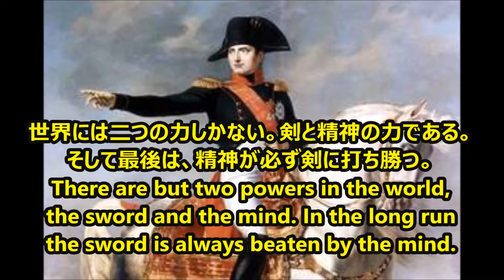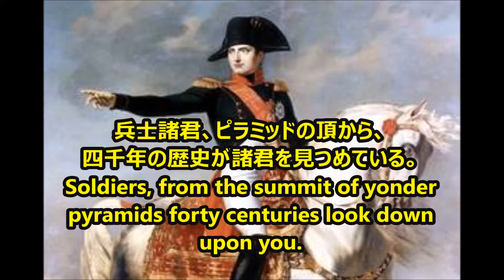【感動名言】一瞬で人生が変わる名言集 ナポレオン１